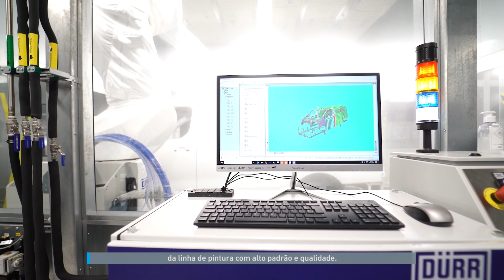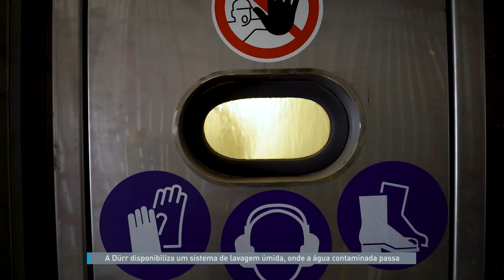Tecnología Dürr Brasil en Nordex Uruguay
A Nordex Uruguay contratou a Dürr Brasil para instalar a primeira linha de pintura automatizada, um marco para a indústria uruguaia. O projeto também contou com o apoio de órgãos governamentais e municipais, por se tratar da primeira linha de pintura automatizada do país. A equipe da Dürr gerenciou o projeto com sucesso, apesar de todos os desafios causados pela pandemia de COVID-19.